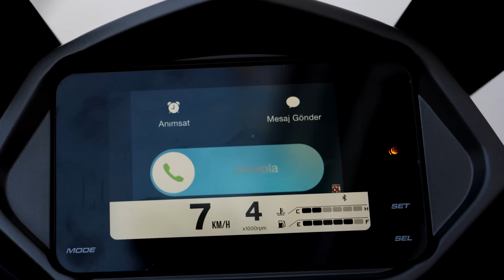MAX-T l Arora Motosiklet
Yeni MAX-T
Güçlendirilmiş Su Soğutmalı motora sahip olup, Anahtarsız Çalışma ve Start Stop Özelliği bulunmaktadır
Sizde MAX-T Sahibi olmak istiyorsanız Size en yakın satış noktalarımızı ziyaret edebilirsiniz aroramotosiklet Max-t